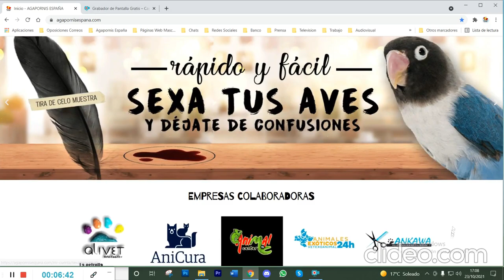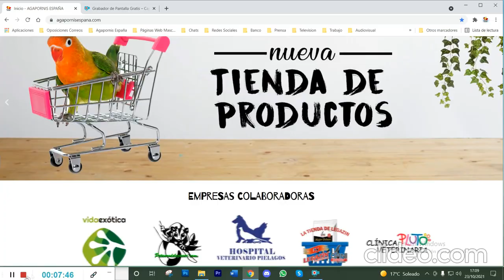Sorteo Agapornis España🇪🇸 🦜🦎🐜🐕🐈